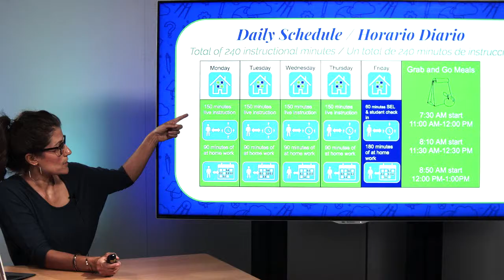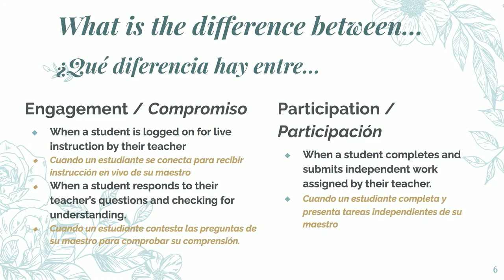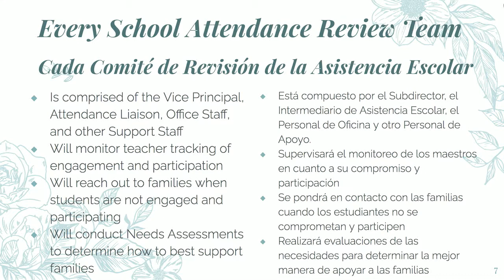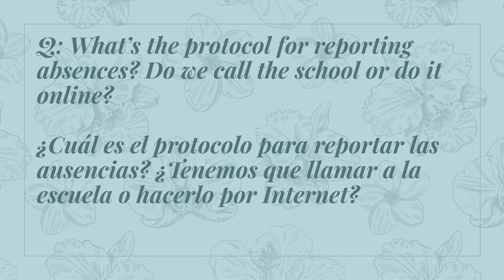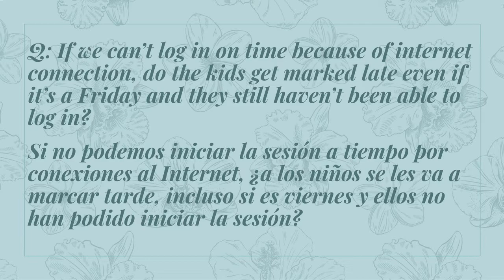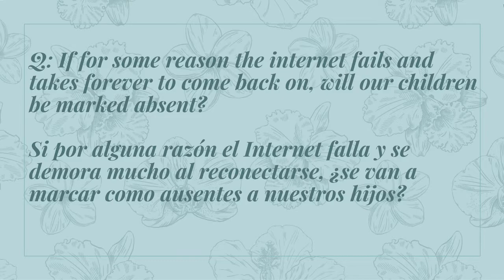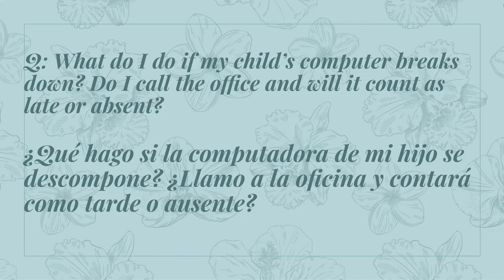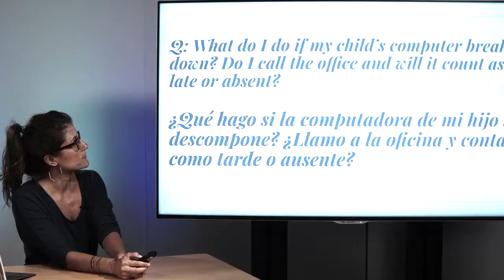Attendence, Engagement and Participation (SPAN)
Join AESD's Child Welfare and Attendance Coordinator Yvette Magana as she discusses your child's school attendance for the Fall 2020 school year.